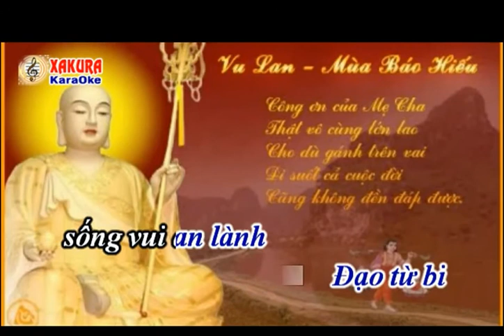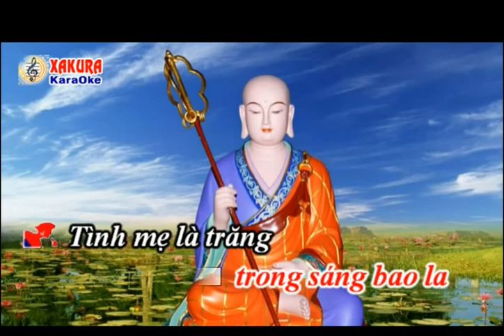NHAC KARAOKE MUC KIEN LIEN & LY TRANG SOI NGAN CHAU SONG CA